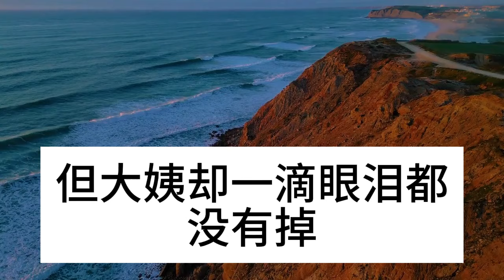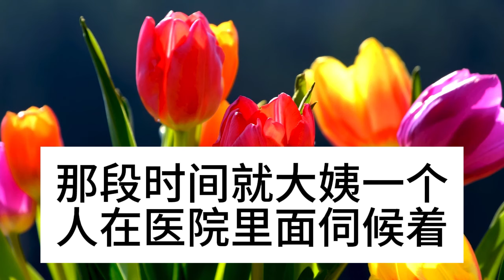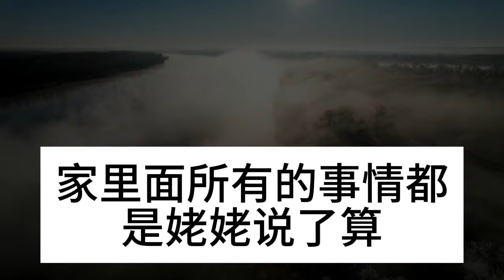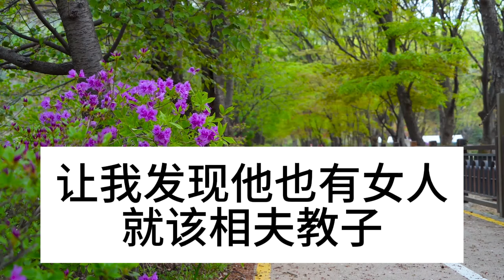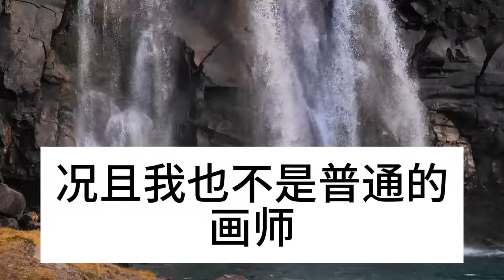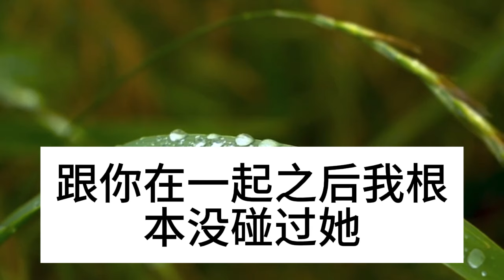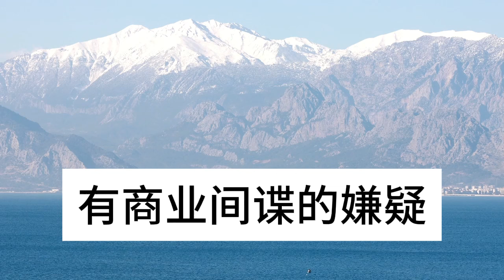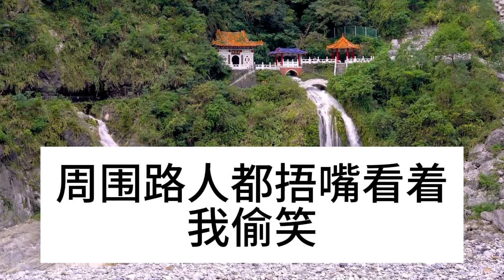姥姥去世後，大姨沒掉一滴眼淚，葬禮結束大姨提包要走，舅舅：賬還沒算呢#深夜淺讀